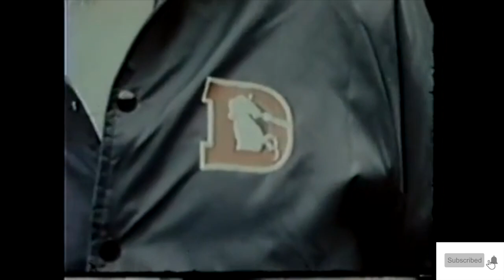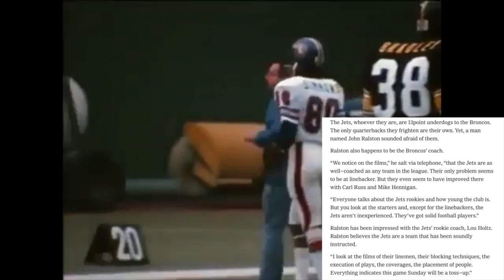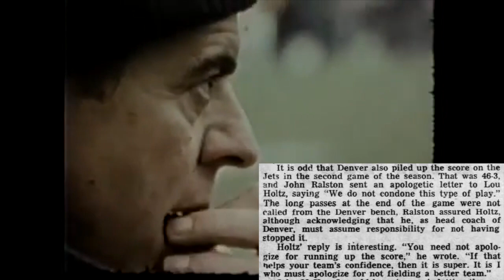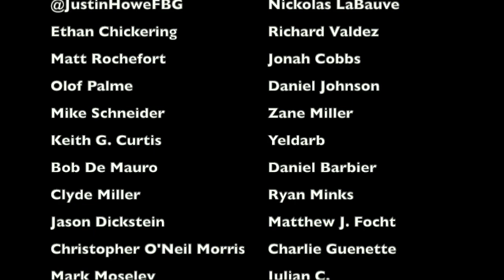The STRANGEST BLOWOUT in Denver Broncos HISTORY | Jets @ Broncos (1976)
Is there such a thing as running up the score in the NFL? Well, In week 2 of the 1976 NFL season, the Denver Broncos defeated the New York Jets 46-3. And after the game, Broncos head coach John Ralston, despite pulling off the biggest win in team history, was furious for a very bizarre reason.